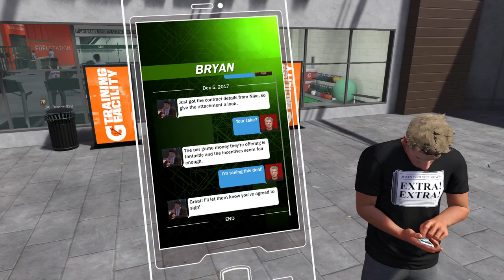A Noob Plays NBA 2k18 / Ep. 22 Double Double in the First Half!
Scotty has a great first half, but the Celtics are on a losing slide.